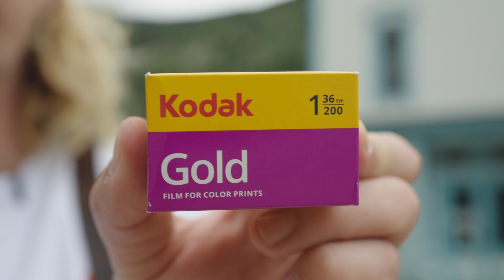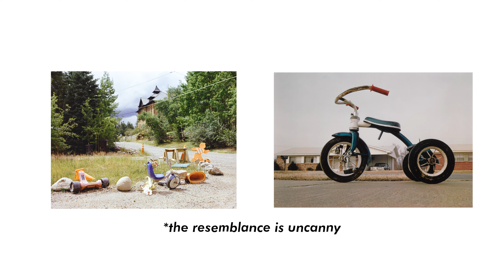Shooting Film in an Old Mining Town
You know whats better than Sunday Strolls. ? Tuesday Strolls… Were in a mining town this week and we capture it on Gold 200

Sunday Stroll Episode Thirty-Nine

Sunday Strolls is a little photo series where we walk around our neighborhood and take photos with whatever film camera and whatever film stock we’re feel that Sunday. The only goal in mind is having a good time, and if the photos turn out, it’s an added bonus.

Film Camera’s used in this Episode: Leica m6
FIlm used in this episode: Kodak Gold 200
Digital Camera Set up used in this Episode: Sony FX3 & Rode wireless Go mics
Film Scanned with a Sony a9-90mm & Converted with Negative Lab Pro - Lightroom

Filmed in Silver Plume, CO